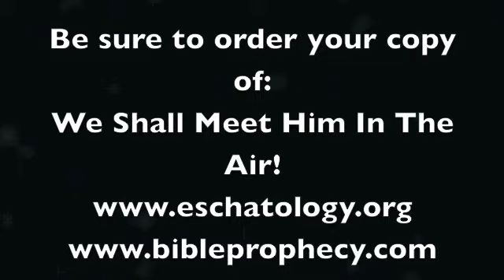The Books of Thessalonians #29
Paul's reference to those "in Jesus" may well not refer to what is commonly thought-- as many scholars have seen and suggested. If the "alternate" rendering is accepted, it demands that 1 Thessalonians 4 was fulfilled in AD 70! Take a look, like it, and pass it on!